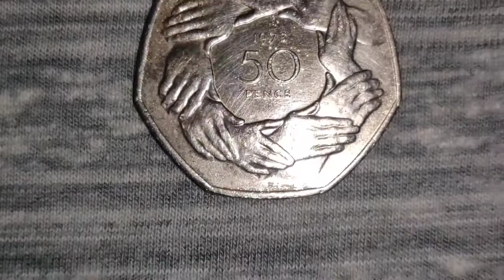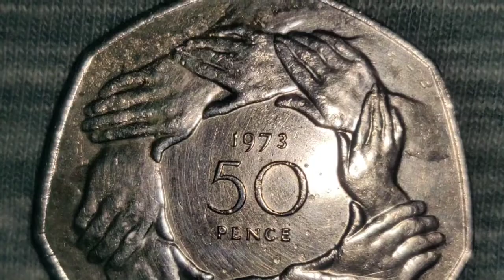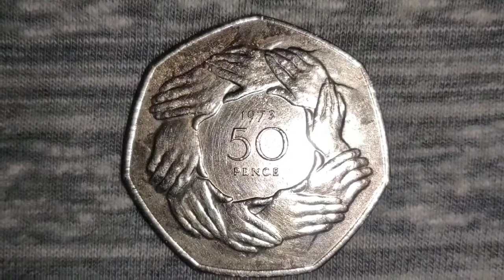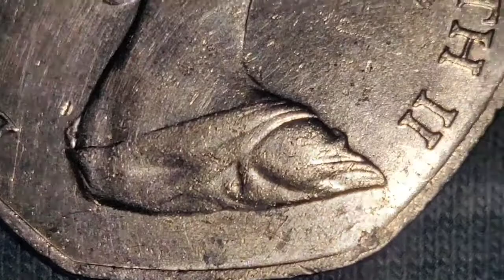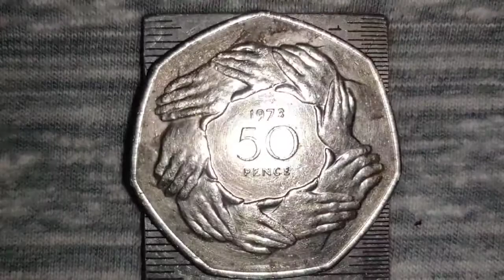1973 RARE UK 50 PENCE ELIZABETH COIN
1973 RARE UK 50 PENCE ELIZABETH COIN